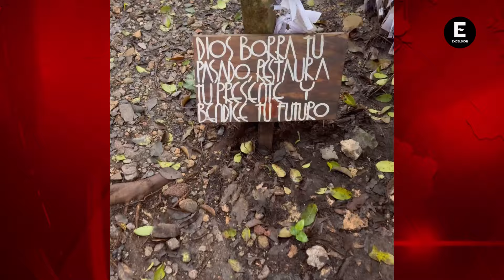‘Tengo 5 angelitos en el cielo’ Mariana Rodríguez conmueve al compartir que perdió a su quinto bebé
A través de un conmovedor video publicado en sus redes sociales, Mariana Rodríguez compartió que recientemente tuvo un aborto en el que perdió a su quinto bebé, en un intento por visibilizar las perdidas gestacionales y lo dolorosas que pueden llegara ser para las mujeres que buscan embarazarse